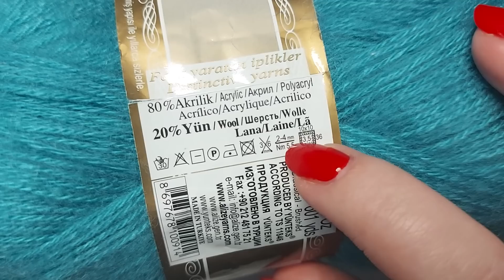😉🧶ПОДСМОТРЕЛА У ЯПОНОК! 🎉ШИКАРНЫЙ АЖУРНЫЙ УЗОР КРЮЧКОМ (вязание крючком для начинающих)/Crochet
New beautiful crochet pattern for beginners.
Узор очень простой и получается рельефный, очень нежный, красивый и шикарный!
🌼Материал:
 - пряжа Alize Angora Gold (80% акрил, 20% шерсть)
 -  крючок 3
 - отличное настроение😁

Скорее смотрите!
Свяжите и Вы!
Свяжем вместе!